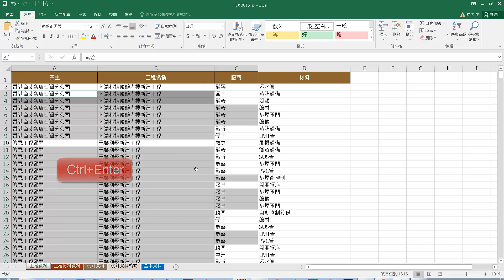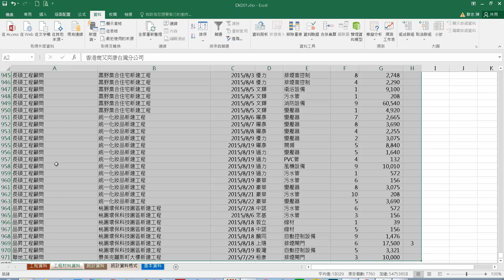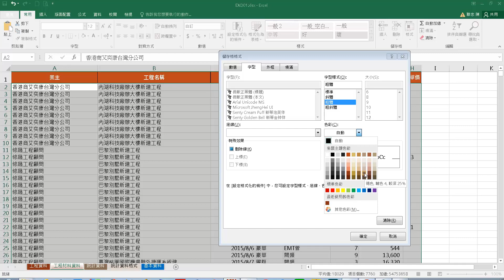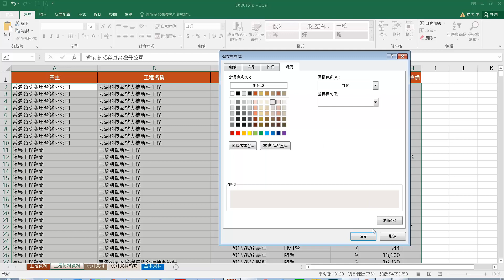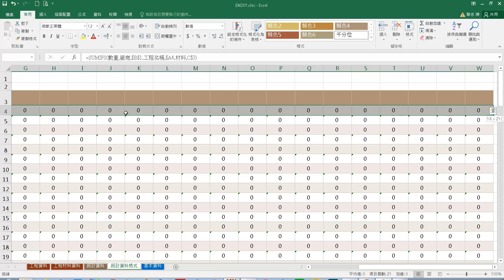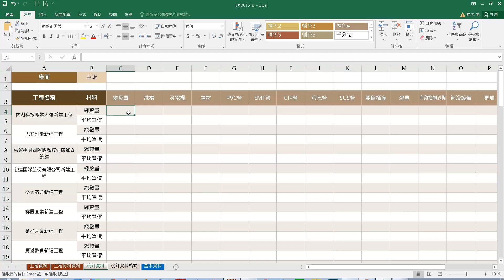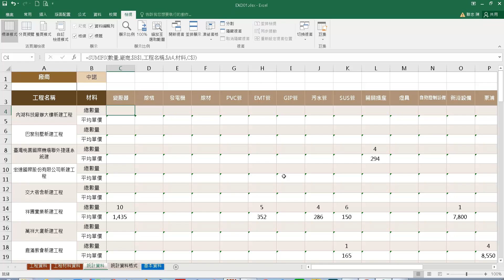TQC Excel 2019 103 工程承包資料 (有聲錄製)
本題與2016版103解題步驟相同
本影片是用我「錄製TQC Excel 2016」修改的，請參考學習